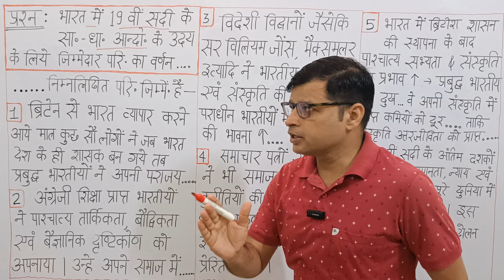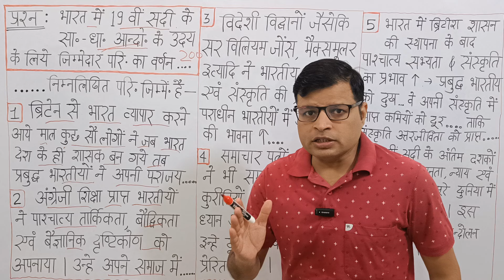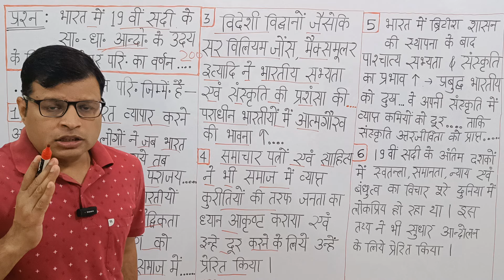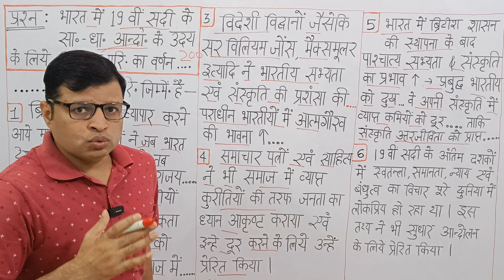भारत में 19वीं सदी के सामाजिक-धार्मिक आंदोलन के उदय के 6 प्रमुख कारण#UPSC2024#UPPCS2024#IASMAINS2024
सामाजिक-धार्मिक आंदोलन के उदय के 6 प्रमुख कारण#UPSC2024#UPPCS2024#Santkalamclasses#Rsyadav